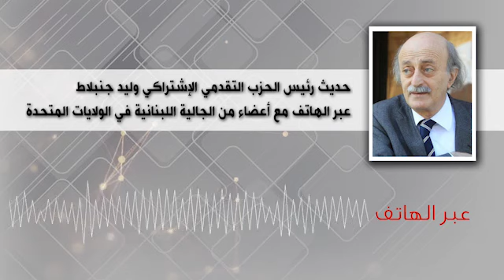جنبلاط: نواجه أخطر تحدّي وجودي